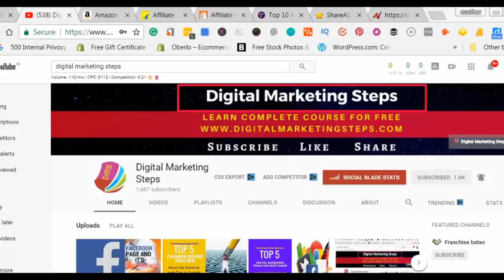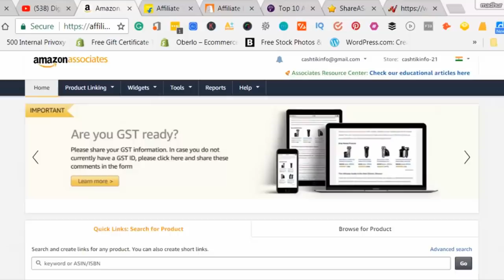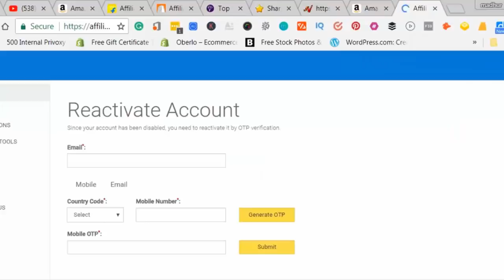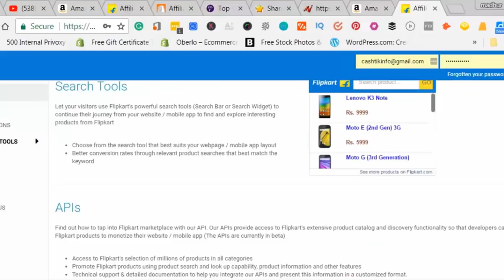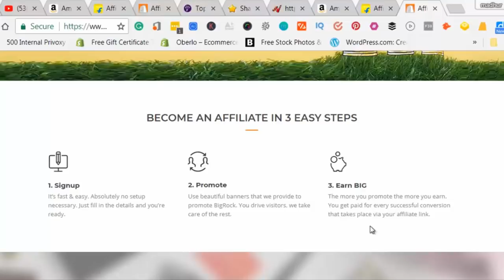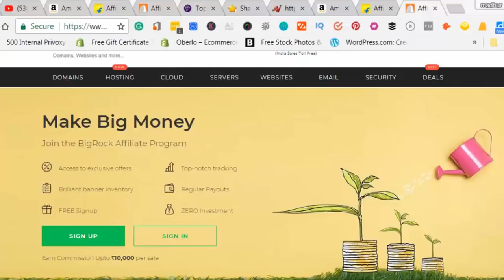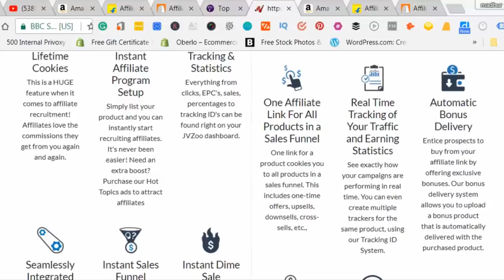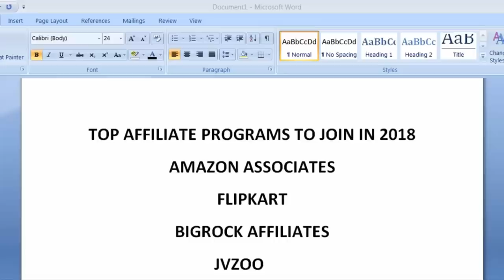What are Affiliate Marketing channels to start in 2018 | एफिलिएट मार्केटिंग करने के तरीके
जाने एफिलिएट मार्केटिंग करने के तरीके के बारे में. आप २०१८ में एफिलिएट मार्केटिंग कहाँ से शुरू कर सकते हैं

what are the different channels to start Affiliate Marketing in 2018.
There are many place where you can create your own Affiliate Account and start selling their product to earn money.

Pls, watch this video till the end to get more Idea about the same.